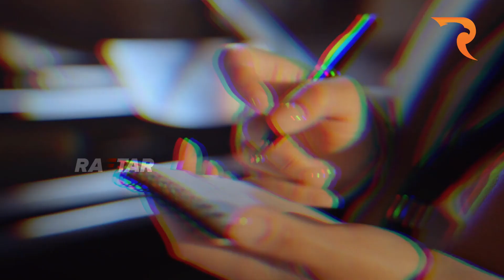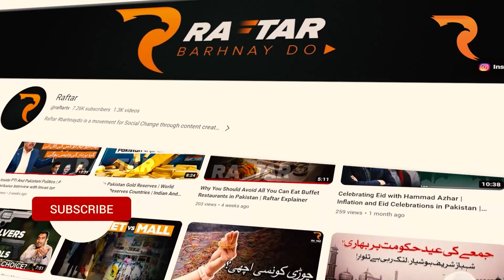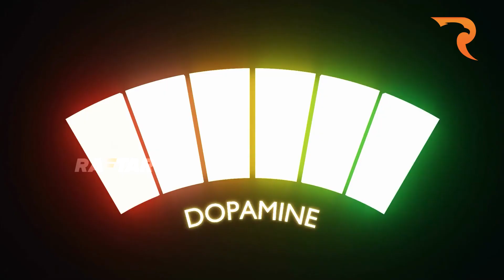Why Students committing Suicide in Pakistan? | Pressure For High Grades | Raftar Explainer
Why Students committing Sucide in Pakistan? | Pressure For High Grades | Raftar Explainer@raftartv

This video from @raftartv talks about how young people in Pakistan are feeling a lot of pressure, and some even think about ending their lives. The number of young people doing this is going up, so it's really important to help them with their mental health.

The video tells the story of Zainab who had a tough time because of her family and no support. Feeling very sad and not getting help can make someone think about ending their life.

Sometimes bad things like bullying when we were kids can make us think about suicide when we grow up. Parents should be there for their kids and talk about their feelings.

The video also says that lots of people don't take mental health problems seriously. Even doctors can feel very sad. The video talks about doctors who had their own problems and how it's okay to ask for help.

Watch the video to learn about how hard it is for young people dealing with school, feeling sad, and thinking about ending their lives. We need to understand them better, talk openly, and help them. Your voice matters, and you can help by talking about these things.